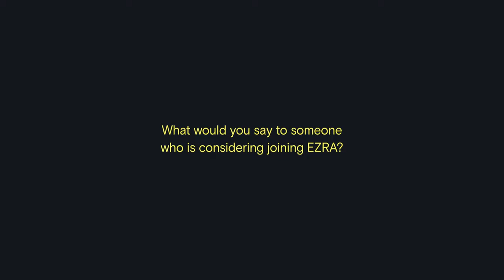Tara's EZRA Employee Testimonial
Meet Tara, EZRA's Director of Propositions & Strategy.

Interested in becoming an EZRAnaut?